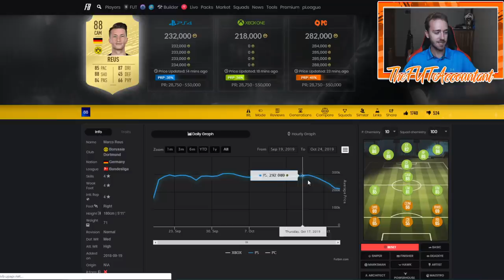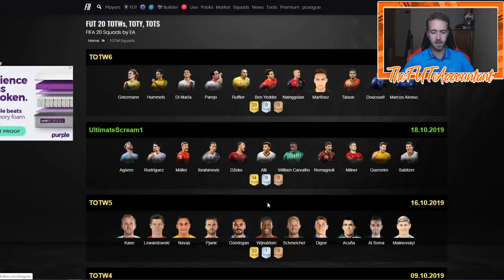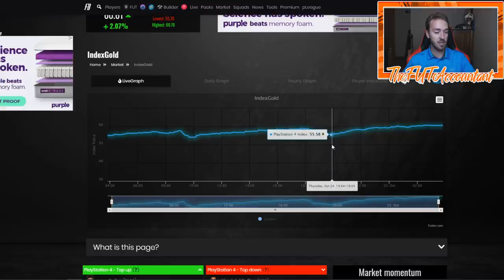ULTIMATE SCREAM TEAM PART 2 TODAY! MARKET TALK! FIFA 20 Ultimate Team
Scream team set #2 comes today! Market talk video looking at how to trade with these cards and market movements to watch for!